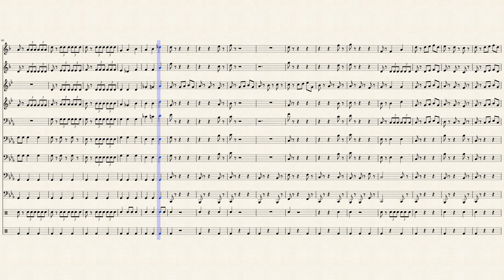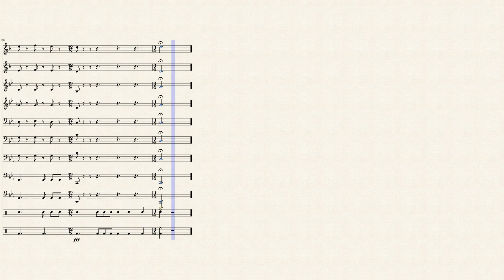Pirate of the Caribbean for brass band